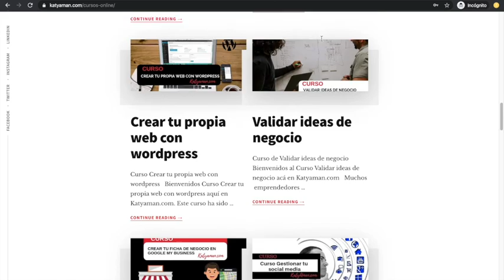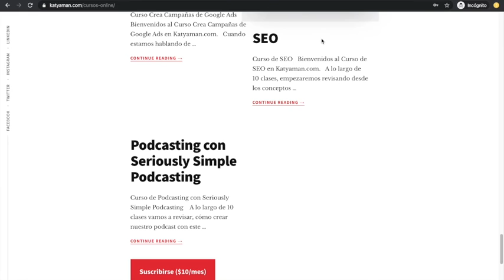369. Orientación vocacional para jóvenes emprendedores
Hoy hablamos sobre cómo realizar una buena orientación vocacional a los jóvenes y sobre todo potenciar su faceta de emprendedores con Juan Carlos Peñafiel.